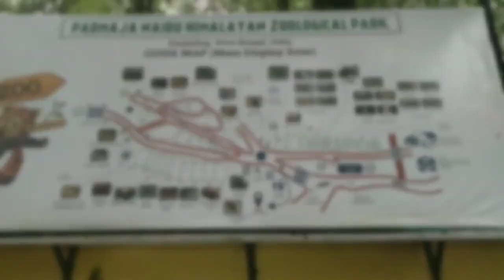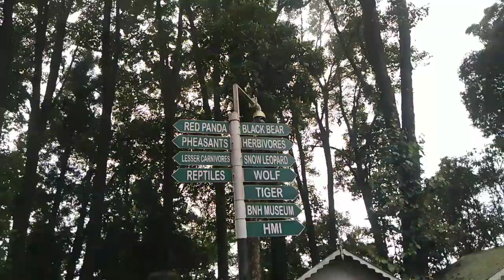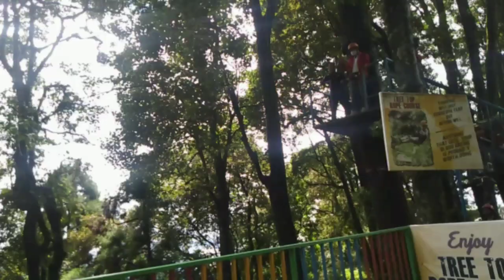mero pariwar sanga Darjeeling ko sanu tour